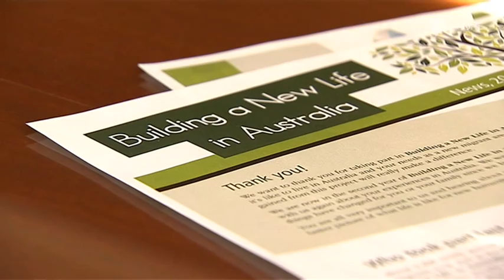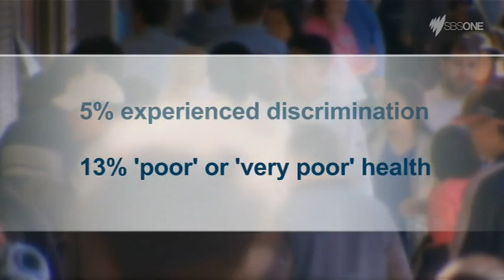SBS ONE SBS World News 20140728 REfugee..lucky..new home..in Australia